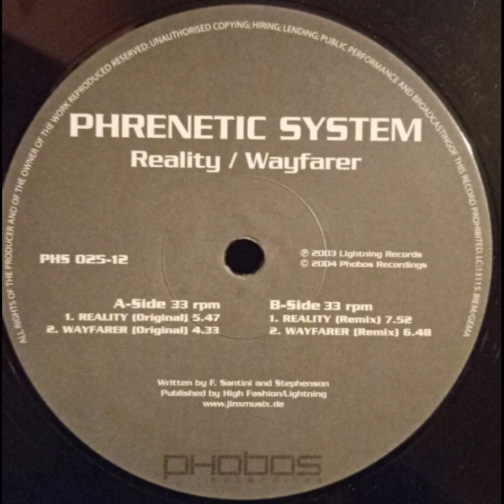PHRENETIC SYSTEM - WAYFARBER (REMIX)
Artista:  PHRENETIC SYSTEM
Album:   REALITY / WAYFARBER
Titulo:   WAYFARBER (REMIX)
Cara:  B-2
Año:  2005
Pais:  GERMANY